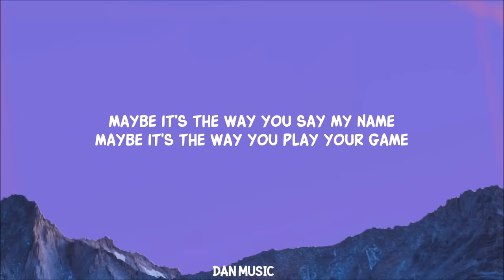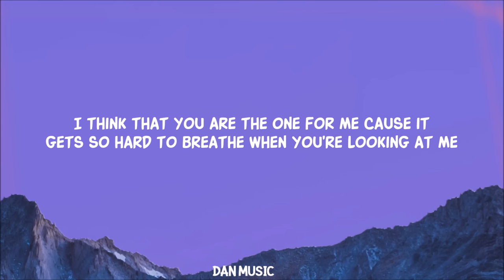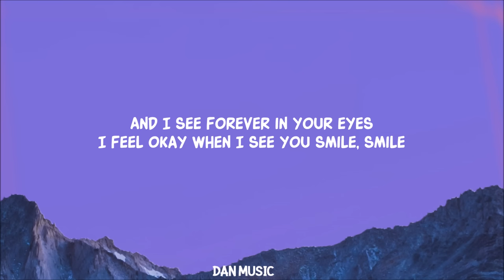Ruth B. - Dandelions (Lyrics)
Lyric video for Dandelions by Ruth B. on Dan Music

Dive into 'Ruth B. Dandelions': a love quest in a 'field of dandelions'. Lyrics echo wishes and dreams, capturing hearts with timeless melody.